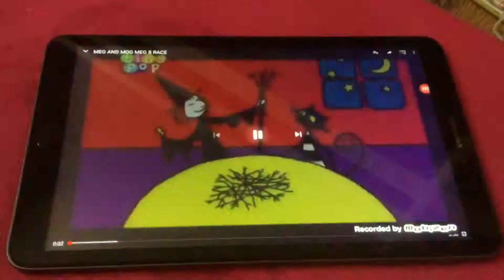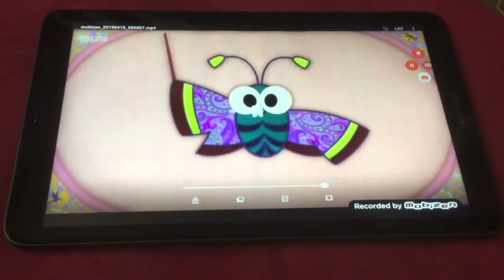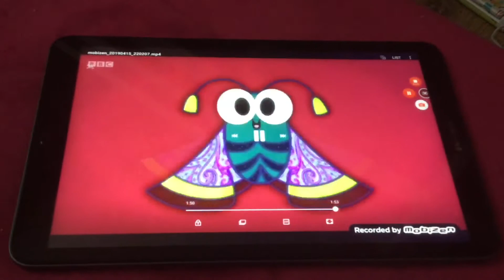Beauty And The Witch - Something There (2017)